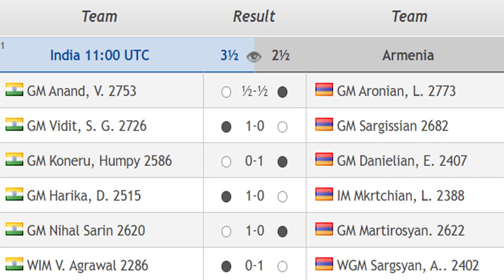Team: India vs Armenia, FIDE Online Olympiad Play-off Stage 2020